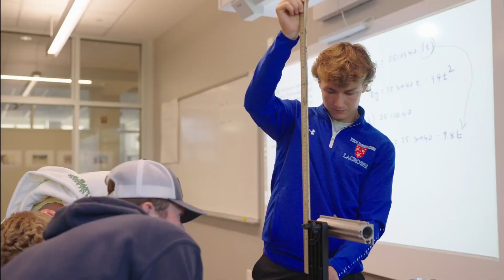Fall at Holderness School!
As the seasons change and Holderness prepares for winter, we look back on an amazing fall. Our students experienced biology labs on our very own snow-making pond and nearby Quincy Bog Natural Area, gathered for the all-school photo, and raised over $4,000 for cancer awareness. Check out the video to see some of the highlights.